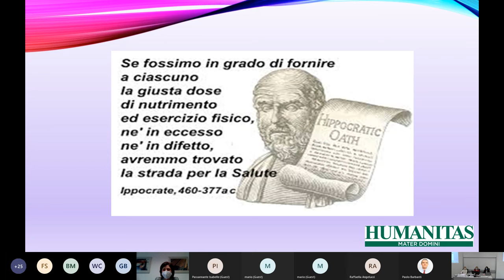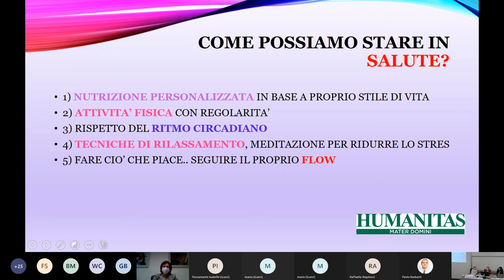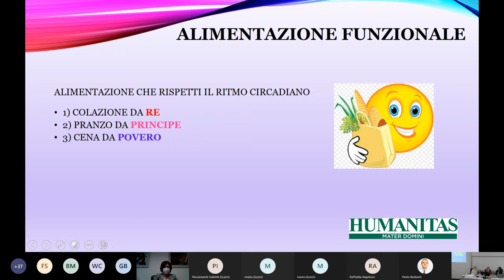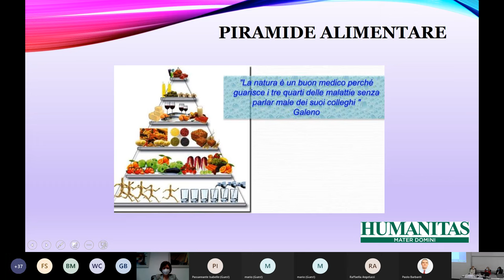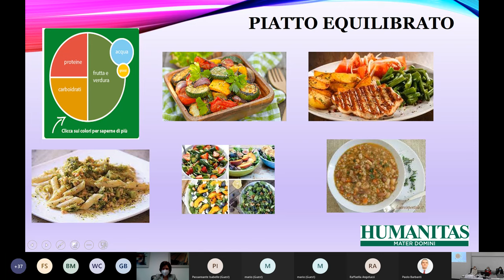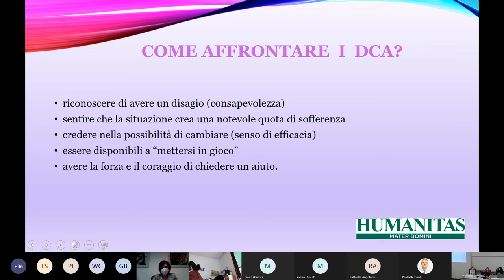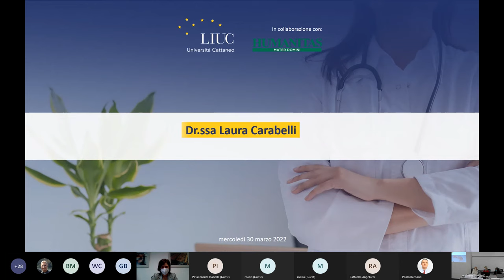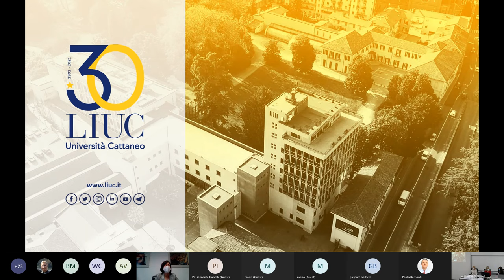Formazione e Salute: Ritmo circadiano e salute. Nutrirsi al momento giusto per stare in “salute”